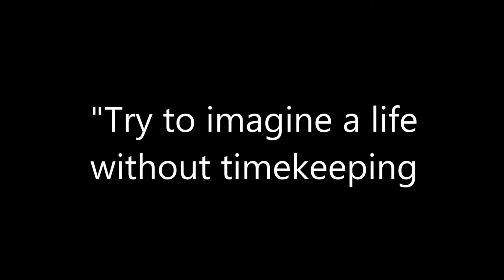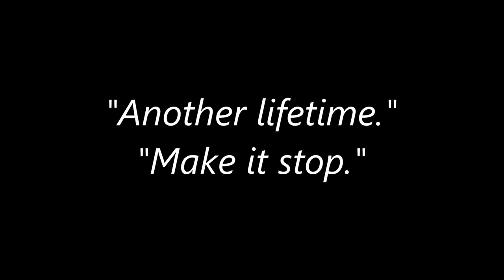The Timekeeper by Mitch Albom- book trailer